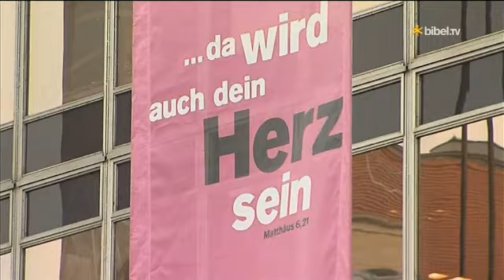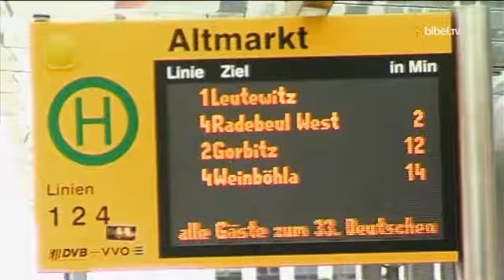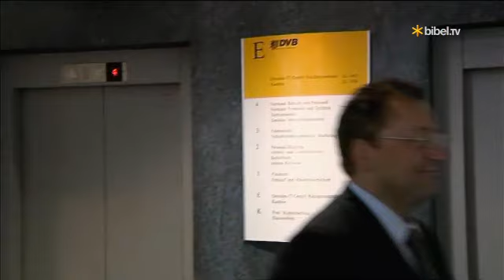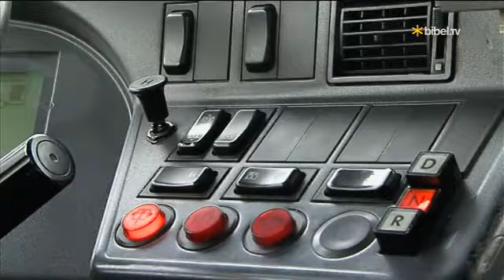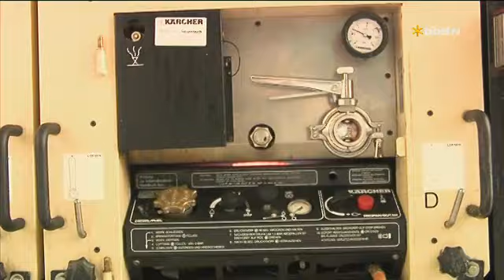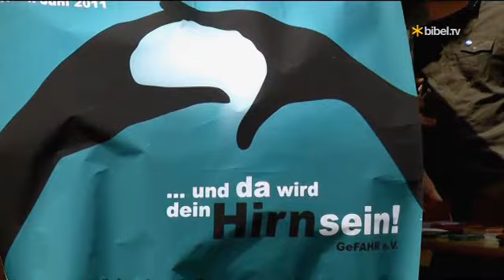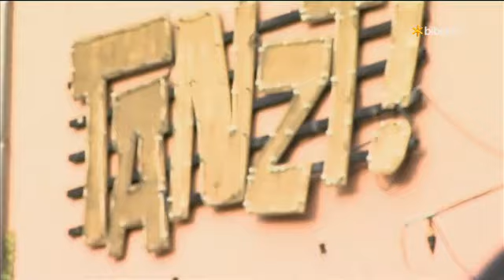Kirchentag 2011: "Da wird auch dein Herz sein."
"...da wird auch dein Herz sein." - Dies war das Motto des 33. Deutschen Evangelischen Kirchentags in Dresden 2011. Bibel TV hat täglich berichtet. Zusammenfassung der schönsten Momente.

Bibel TV - digital über Satellit, Kabel, DVB-T, IPTV und im Internet